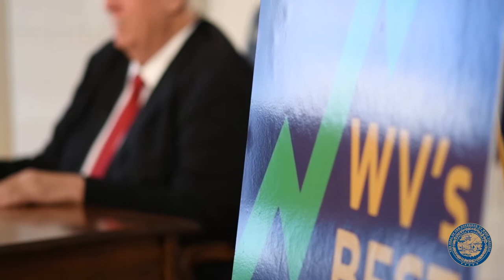Week In Review: November 29, 2019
This week in West Virginia, Governor Jim Justice announced that the number of West Virginians who have jobs is now the highest it's been in more than a decade, First Lady Cathy Justice presented her second ever Rhododendron Award, and the 2019 Christmas trees went up at the State Capitol Complex. To view this week’s full newsletter on the Governor’s